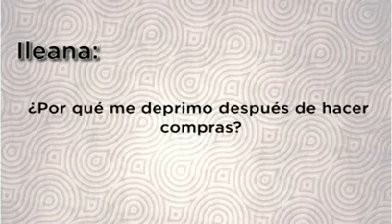La depresión después de las compras